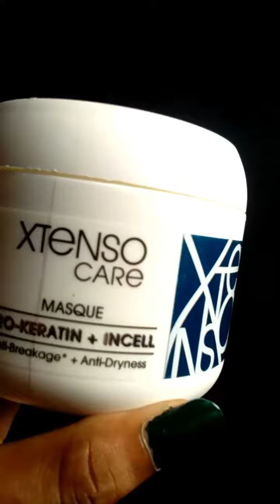L'oreal Xtenso Shampoo ∣ Loreal Xtenso Masque ∣ Loreal Xtenso Serum Review By Jahan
hlw guyss💖